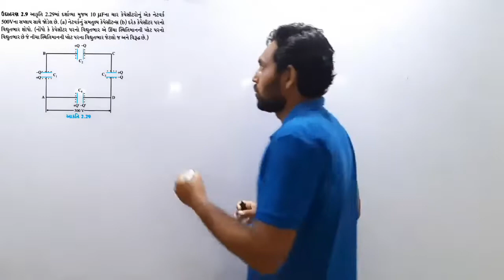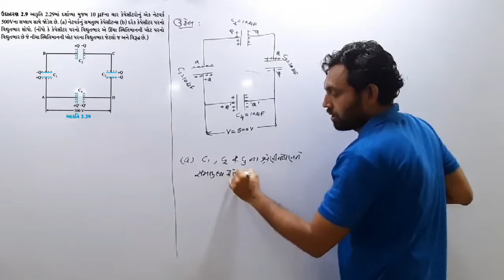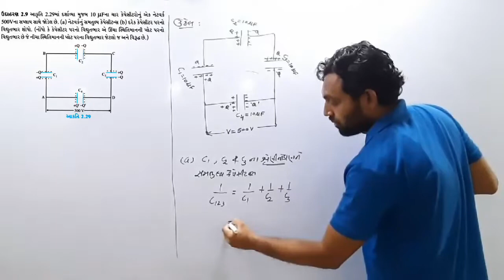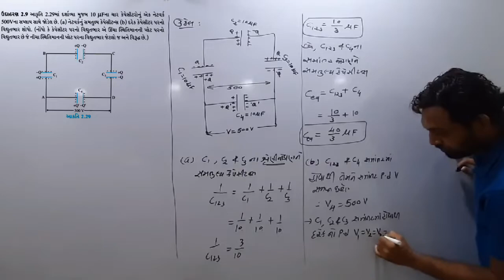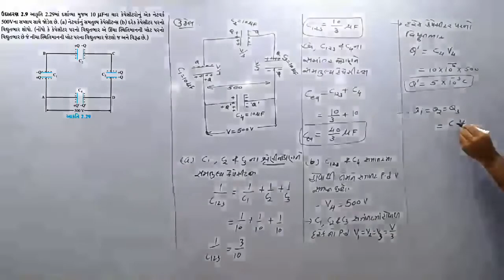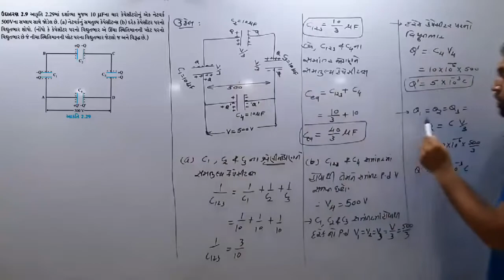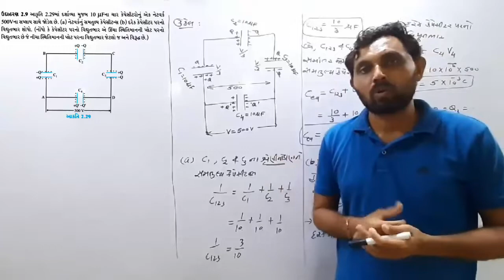ઉદાહરણ 2.9 | CLASS 12 PHYSICS NCERT | CH 2 સ્થિતવિદ્યુત સ્થિતિમાન અને કેપેસિટન્સ | JEE-NEET |GUJCET